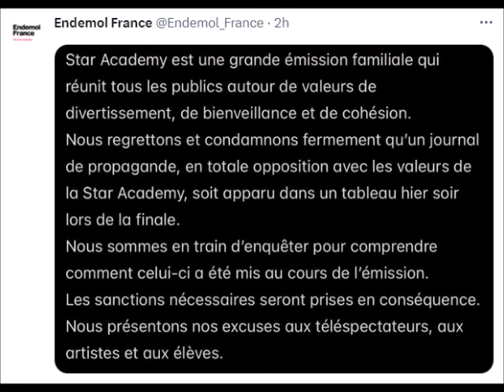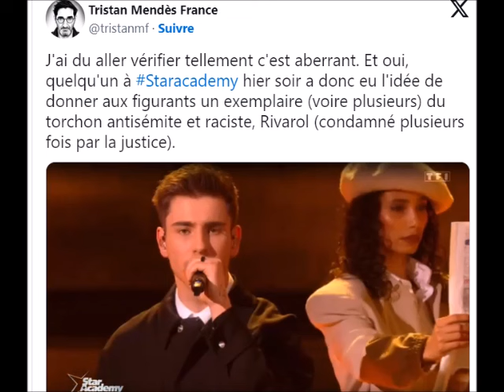Star Academy Finale polémique sur le journal rivarol pendant la chanson de Patrick Fiori